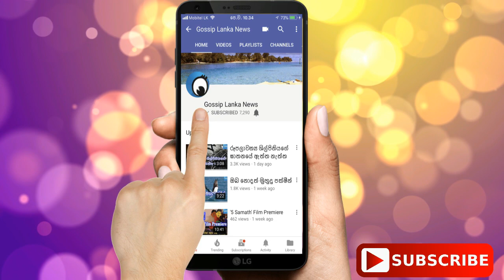මේකප් නොකරපු වෙලාවට හින්දි නිලියන්ගේ පෙනුම